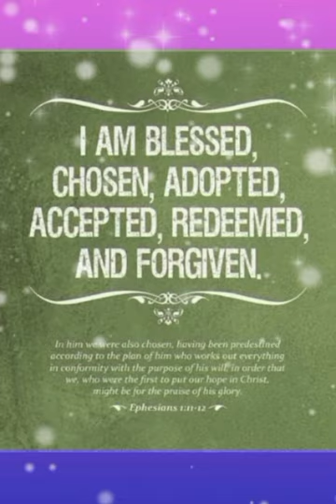Juno has tough competitors she's in 3rd place within other groups. We need all your help and support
Okay @everyone! Listen up, Juno has tough competitors in 3rd place within other groups, but we want her in 1st place in her group. So Juno  needs all of you to help and support get her therel!

You can vote once day and every 24hrs

There are three ways to vote for my Juno

And they are:

1) Free Daily Vote, verified with Facebook.
2) Free Daily Vote, verified by card.

Click on my link below to vote for Juno⤵️